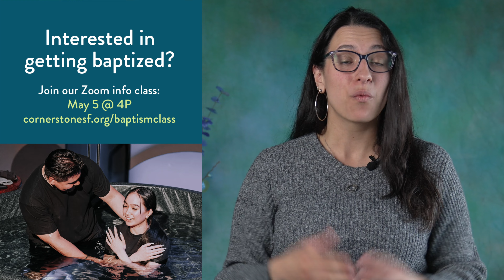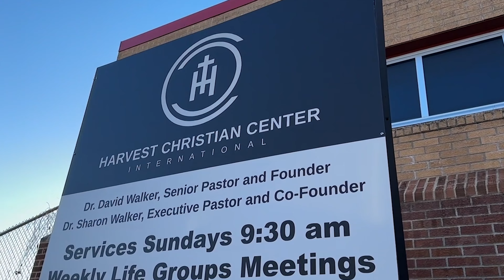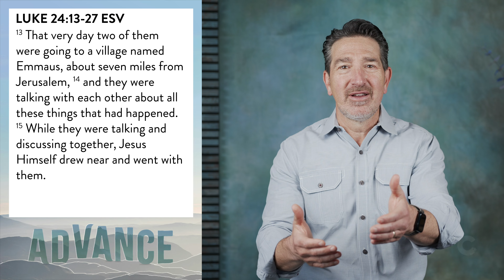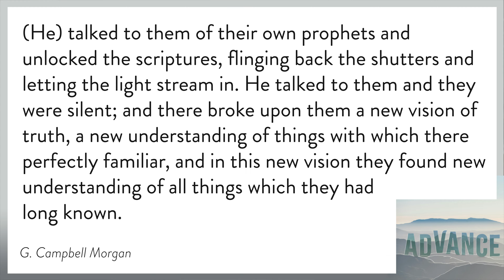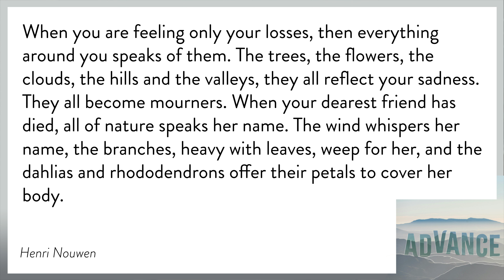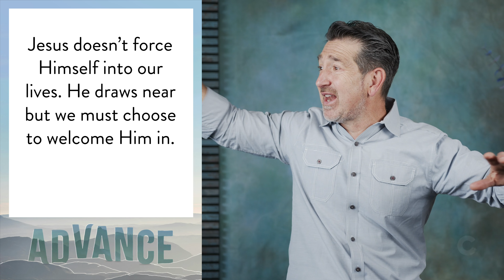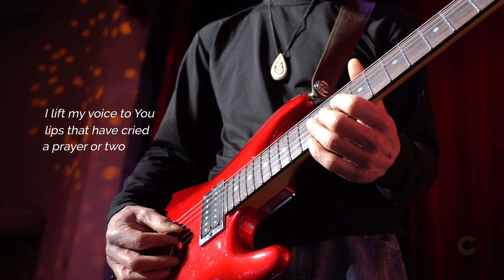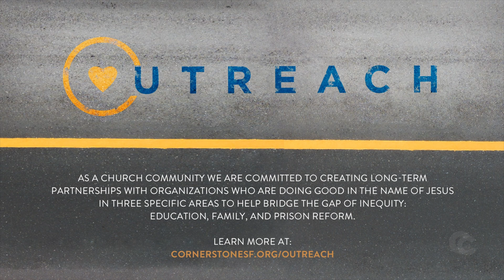Welcoming Jesus into Vulnerable Places | CornerstoneSF Online Service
Service Speaker:
Terry Brisbane, Lead Pastor

Jesus doesn’t force Himself into our lives. He draws near but we must choose to welcome Him in.

Invite and share this message with your family and friends and bless them with this great message. If you’re new to Cornerstone and this is your first time watching us, we’d love to say “hello!” Just click on this url to fill out our Welcome Card and one of our community members will follow up with you.

Open The Gates - Vertical Worship
Andi Rozier, Jason Ingram, Jacob Sooter, Jess Cates, and Jon Egan

Take You At Your Word - Cody Carnes with Benjamin Hasting
Cody Carnes, Aodhan King, Benjamin Hastings

Intimate Stranger - Delirious
Michael Smith

All music performed by the CornerstoneSF Worship Band under CCLI license No. 48786, CCS No. 8434